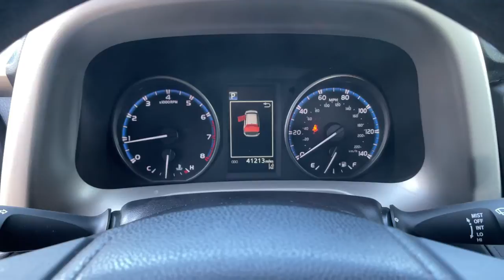2017 Toyota RAV4 at Puente Hills Toyota. Servicing Claremont, West Covina, Diamondbar, Rowland Heigh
Electric Storm Blue Used 2017 Toyota RAV4 available in City of Industry, California at Puente Hills Toyota. Servicing the Claremont, West Covina, Diamondbar, Rowland Heights, Hacienda Heights, La Puente, CA area.

*2.49% APR financing based on approved tier 1 credit and expires 8/31/2021. Toyota Certified! This 2017 Toyota RAV4 LE with only 40934 miles comes nicely equipped with Power Windows Power Doorlocks Back Up Camera and more! This RAV4 is a clean Carfax car. In an effort to save you TIME and MONEY we have posted our VERY BEST PRICE on the internet. Hurry this pricing philosophy leads to our cars selling VERY QUICKLY. All advertised interest rates are subject to buyer qualification.  brbrWe at Puente Hills Toyota are very proud of our pre-owned inventory so much so that we offer the Puente Hills Promise! What is it? Simply put when you buy a used car with us youll do so with peace of mind because we offer a 1-year/15000-mile complimentary service plan to keep your vehicle running smoothly. Since most Toyota models run on synthetic motor oil youll need an oil change every 10000 miles or so. Plus every Toyota needs minor service at 5000-mile intervals and our complimentary maintenance covers exactly that! From tire rotations to inspections well cover it all for the first year or 15000 miles. We also understand that sometimes plans change or people change their minds. Thats why we offer a two-day/200-mile trial exchange plan. If youre not completely satisfied with your used car purchase come exchange it in for a vehicle of equal or greater value.* Theres no way you can buy the wrong pre-owned car at Puente Hills Toyota!
2-stage unlocking doors,ABS (4-wheel),Adaptive cruise control,Air filtration,Airbag deactivation (occupant sensing passenger),Antenna type (mast),Anti-theft system (engine immobilizer),Armrests (rear center with cupholders),Armrests (rear folding),Assist handle (front),Assist handle (rear),Automatic emergency braking (front pedestrian),Automatic emergency braking (front),Axle ratio (3.82),Battery (heavy duty),Battery saver,Body side reinforcements (side impact door beams),Braking assist,Camera system (rearview),Cargo area light,Center console (front console with armrest and storage),Child safety door locks,Child seat anchors (LATCH system),Clock,Compass,Crumple zones (front),Cupholders (front),Cupholders (rear),Daytime running lights,Digital odometer,Door handle color (body-color),Door trim (cloth),Drive mode selector,Driver information system,Driver seat manual adjustments (6),Driver seat manual adjustments (height),Driver seat manual adjustments (reclining),Electronic brakeforce distribution,Emergency locking retractors (front),Emergency locking retractors (rear),Energy absorbing steering column,Exhaust tip color (stainless-steel),Exterior entry lights (approach lamps),External temperature display,Floor material (carpet),Front air conditioning,Front air conditioning zones (single),Front airbags (dual),Front airbags (passenger seat cushion),Front brake diameter (10.8),Front brake type (ventilated disc),Front bumper color (body-color),Front headrests (2),Front headrests (adjustable),Front seat type (bucket),Front seatbelts (3-point),Front shock type (gas),Front spring type (coil),Front stabilizer bar (diameter 25 mm),Front struts (MacPherson),Front suspension classification (independent),Front suspension type (lower control arms),Front wipers (intermittent),Fuel economy display (MPG),Fuel economy display (range),Gauge (tachometer),Grille color (black),Headlights (auto delay off),Headlights (auto high beam dimmer),Headlights (auto on/off),Headlights (halogen),Hill holder control,Impact absorbing seats (dual front),In-Dash CD (MP3 Playback),In-Dash CD (single disc),Infotainment (Entune),Infotainment screen size (6.1 in.),Instrument cluster screen size (4.2 in.),Knee airbags (driver),Laminated glass (acoustic),Lane deviation sensors,Lane keeping assist,Liftgate window (fixed),Mirror color (black),Multi-function display,Multi-function remote (keyless entry),Multi-function remote (panic alarm),One-touch windows (1),Overhead console (front),Passenger seat manual adjustments (4),Passenger seat manual adjustments (reclining),Phone (hands free),Power brakes,Power door locks (auto-locking),Power outlet(s) (12V rear),Power outlet(s) (two 12V front),Power steering (variable/speed-proportional),Power windows,Power windows (lockout button),Pre-collision warning system (audible warning),Pre